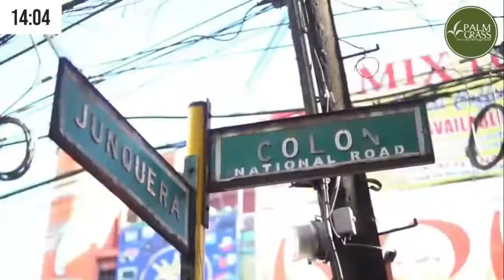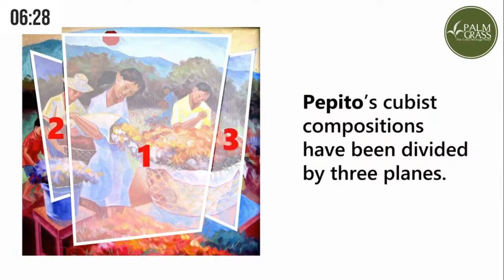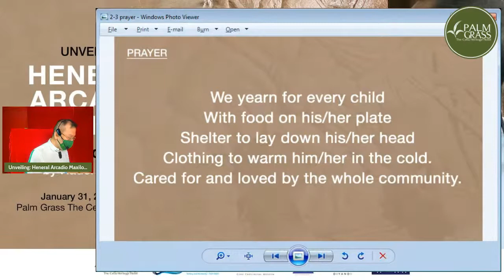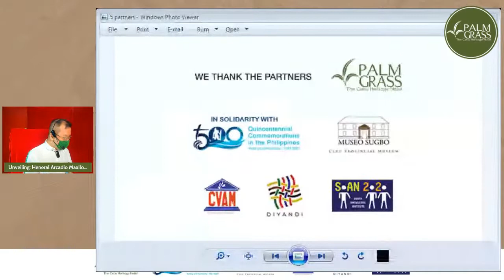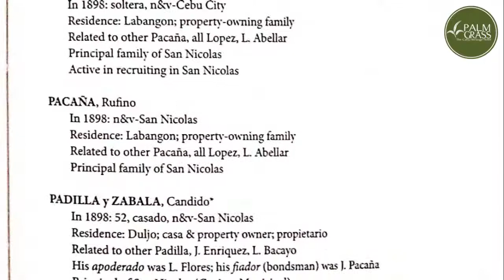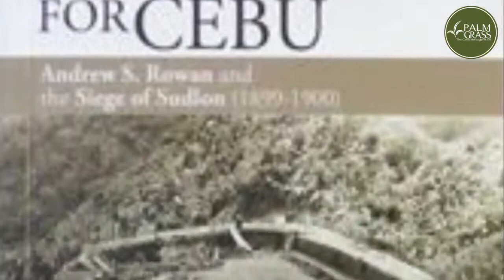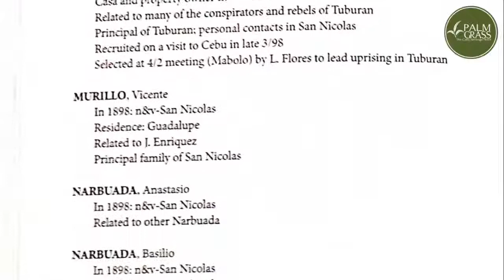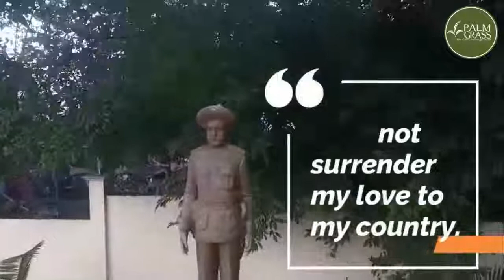Unveiling: Heneral Arcadio Maxilom Wood Sculpture by Radel Paredes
Unveiling: “Heneral Arcadio Maxilom” Wood Sculpture

The wood relief of the valiant hero of Cebu who is "𝘁𝗵𝗲 𝗹𝗮𝘀𝘁 𝗺𝗮𝗻 𝘀𝘁𝗮𝗻𝗱𝗶𝗻𝗴" in the fight against colonizers will be unveiled. The sculpture is created by Radel Paredes, artist and professor at the University of San Carlos.

The video, “𝙂𝙚𝙣𝙚𝙧𝙖𝙡 𝙈𝙖𝙭𝙞𝙡𝙤𝙢: 𝙏𝙝𝙚 𝙇𝙖𝙨𝙩 𝙈𝙖𝙣 𝙎𝙩𝙖𝙣𝙙𝙞𝙣𝙜” will also be screened.

Partnering with Palm Grass The Cebu Heritage Hotel in this event are National Quincentennial Committee; Museo Sugbo; Central Visayas Association of Museums; SOAN2020 Inc.; and Diyandi Heritage Center.

Witness history in art.